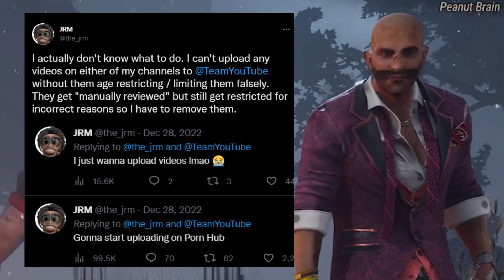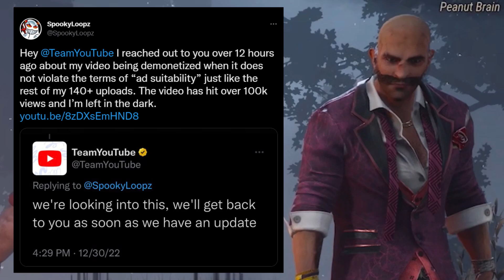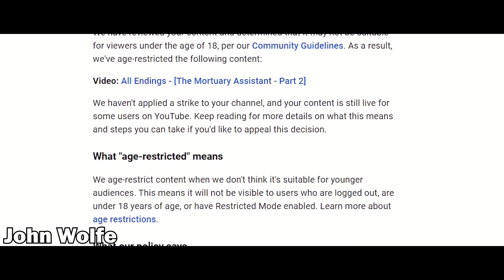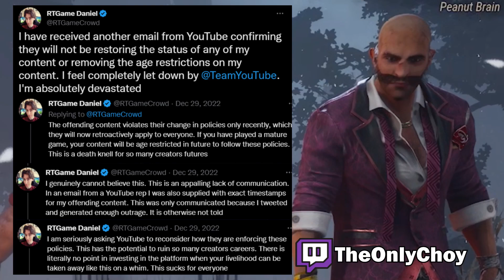Is this the end of DBD content on YouTube?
Live from No0b3 's old apartment 5 days per week.

Dead by Daylight videos are starting to become age-restricted at an alarming rate. YouTube has also recently updated their policies and it looks like DBD may now be too violent for monetization on the platform. This could legitimately be the beginning of the end for all horror game based content.